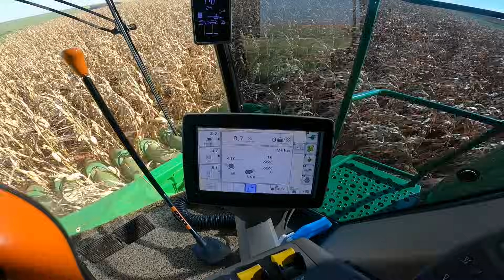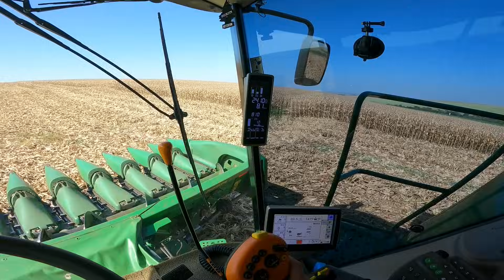Colhendo o milho safrinha 2023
Estamos fazendo a colheita do milho segunda safra no parana

Quer ver como é o dia a dia no agro na região central do parana?
então se increva no canal do divisa agricola.

canal parceiros👇🏻
@João Marcos Queiróz

 @Rodrigo iorino

 @Adilson L Pontes

 @PRECISÃO NA AGRICULTURA - AUGUSTO N. SGUAREZI

 @Sítio Pilatti

 @AGRICULTURA EM RONDÔNIA CEREJEIRAS